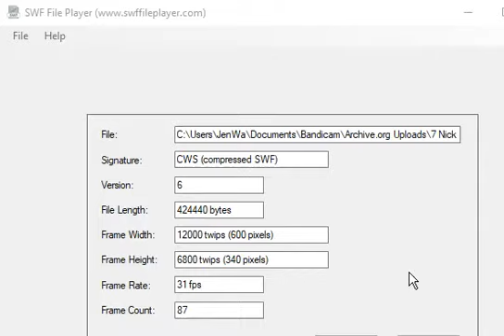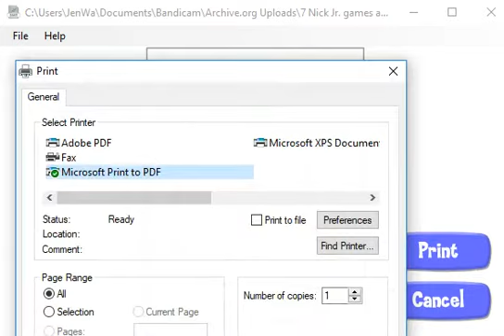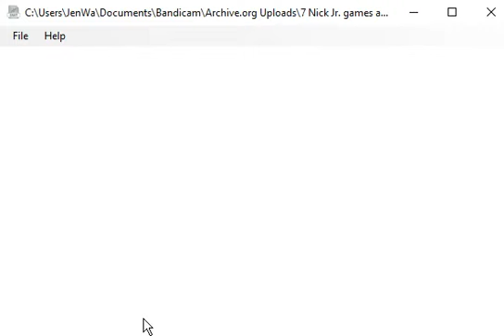Dora the Explorer - Ride Along Animal Photo Adventure (2004 Flash Game)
Sorry for the hiatus, but I'm back.